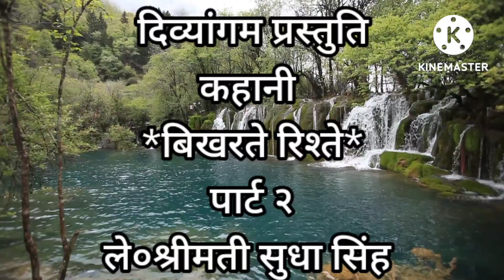"अनसुलझे रिश्ते " कहानी का दूसरा भाग लेकर हाजिर है कहानीकार श्रीमती सुधा सिंह जी,अगला भाग बुधवार को।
कहानी लिखते रिशृते का पहला भाग बहुत अधिक पसंद किया गया है ,,,इसका कारण है कि हम सभी घरों की लगभग यही कहानी है ,,,कहीं सांस बहू के द्वारा तो कहीं कहीं पर इसके उल्ट बहू को सांस द्वारा मानसिक और शारीरिक रूप से परेशान किया जाता है ,इससे हमारे रिश्तों में बिखराव आ रहा है ,,यह कहानी इसी विकराल को ही दर्शित कर रही है ,,,,बुजुर्ग पिता का देहावसान हो जाता है ,,अब बृद्ध सांस का एकमात्र सहारा भी चला गया , उनके पति की पेंशन आदि सब बेटा और बहू ले लेते हैं ,,,उन्हें सिर्फ रोज रोज मिल रहा है तिरिष्कार और बस तिरिष्कार,
आगे देखें क्या होता है कहानी "बिखरते रिश्ते" के दूसरे भाग में ,,,।   इसके आगे का भाग प्रसारित होगा बुधवार ३अगस्त २०२२को ,,,,